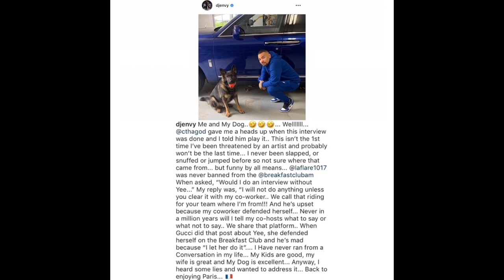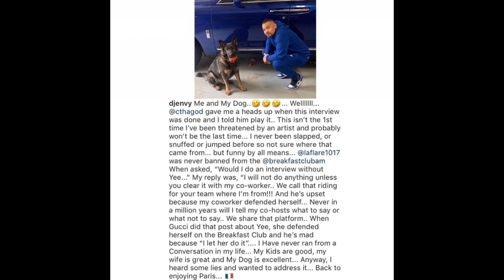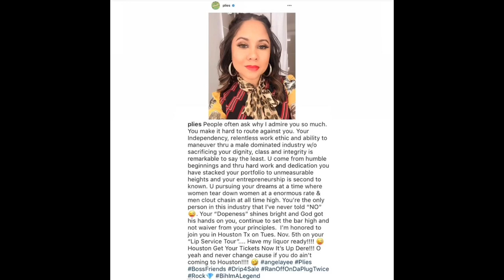Gucci Interview by CTG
What did Drake say no friends in the industry and it shows with this interview Charlamagne did with Gucci Mane.

@couture_cookie (IG)
@couture-cookie (SC)
@iamcouture_b (T)